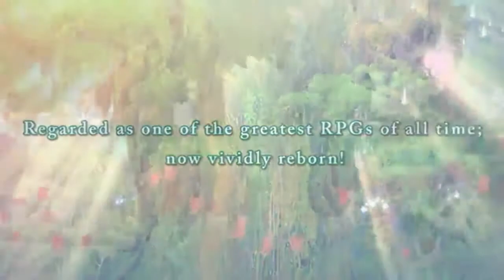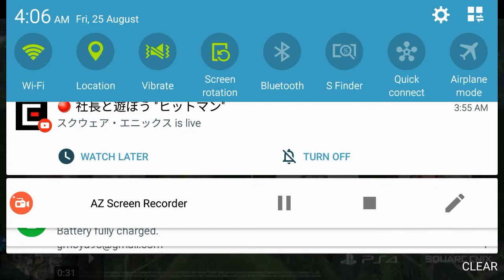Excited For Secret of Mana(Seiken Densetsu) Remake